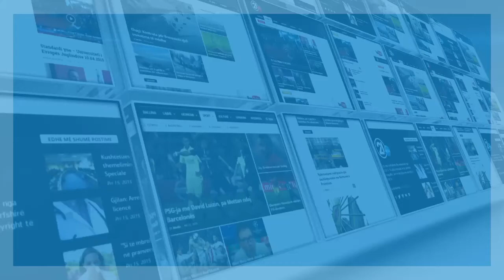HOTI =DEKLARATE 24 09 2020